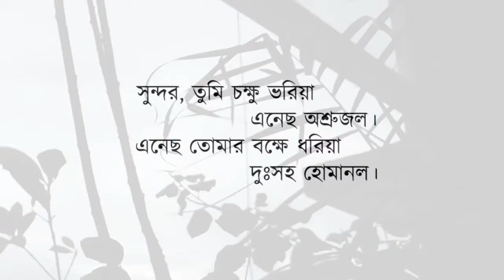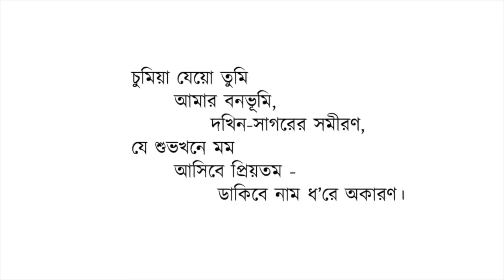মন কেমন করে | মনোজ মুরলী | Mon Kemon Kore | Manoj Murali | Rabindra Sangeet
Manoj Murali picked up the nuances of Rabindrasangeet from Rabindranath Tagore’s very own Shantiniketan from a very tender age. His dedication towards Rabindrasangeet is evident in his rendition which marks a beautiful harmony of authenticism and subtle experimentation. Bangla music and in turn Indian music is truly enriched by artists like him who tirelessly work towards modernizing Tagore amongst the youth. He emphasizes on the relevance of Tagore and his vision today through his music and other works on Tagore, a lot of which is captured in his Rabindra Sangeet albums and videos.Manoj Murali picked up the nuances of Rabindrasangeet from Rabindranath Tagore’s very own Shantiniketan from a very tender age. His dedication towards Rabindrasangeet is evident in his rendition which marks a beautiful harmony of authenticism and subtle experimentation. Bangla music and in turn Indian music is truly enriched by artists like him who tirelessly work towards modernizing Tagore amongst the youth. He emphasizes on the relevance of Tagore and his vision today through his music and other works on Tagore, a lot of which is captured in his Rabindra Sangeet albums and videos.